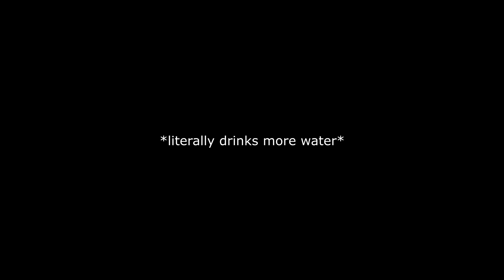Unleashing SPICY FORFEITS in the *NEW* Call of Duty!😭 (Modern Warfare 3)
With the Modern Warfare 3 beta being out (at time of upload its now closed!), I thought it would be a great idea to test my ability by putting some forfeits on the line much like our Deadly Duty series...

In todays video, I will be taking on an MW3 lobby and every time we die, I will be doing a spicy forfeit... How many do you reckon I'm doing? Let me know down below!

TIMESTAMPS⏲️
0:00 Intro
1:01 GFUEL Breast Cancer Awareness Promo
1:26 Gameplay & Forfeits
5:20 Outro